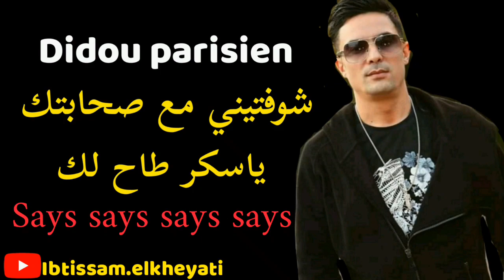حكرتيني مين فقير⁦☹️⁩والله ماتشوف الخير😏Didou parisien